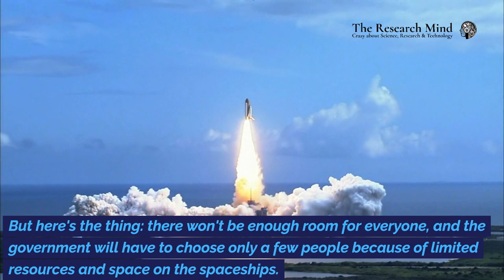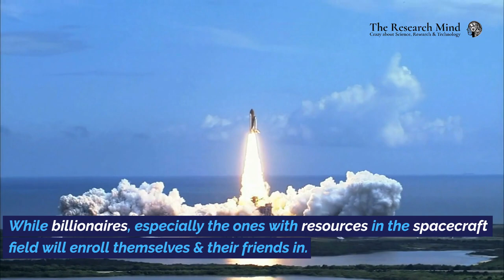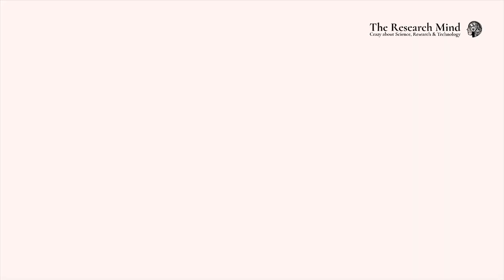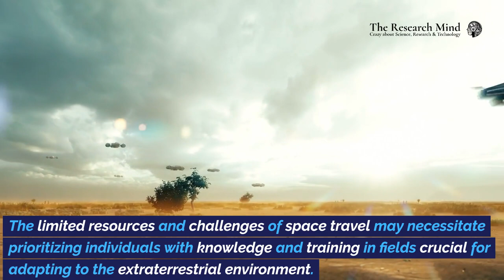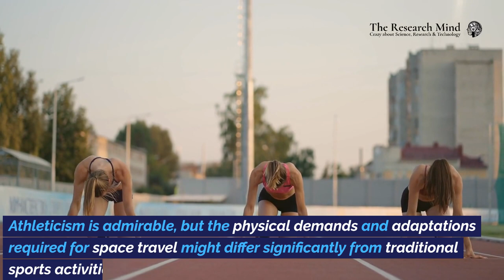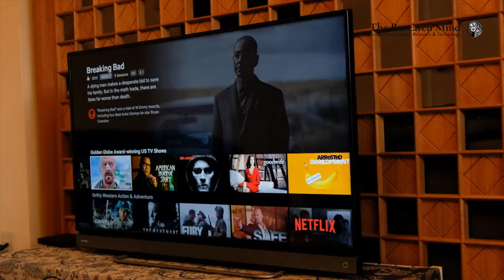Who would die first if the pandemic kills life on Earth in one month?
Mind blowing science story based on the assumption that the earth will demise in one month. If that happens, some folks might have a chance to live on a space station or another planet. But here's the thing: there won't be enough room for everyone, and the government will have to choose only a few people because of limited resources and space on the spaceships. So, which professional do you think will be picked first? And, on the flip side, who do you think will be the last to get a spaceship seat? We think that YouTubers, Fashionistas, and Professional Gamers may be the least important professionals in this scenario.

**Chapters**
00:00 Introduction
00:57 1. Politicians and Billionaires
01:21 2. Medical Professionals
01:42 3. Astronauts
02:02 4. Engineers and Technicians
02:22 5. Security and Defense personnel
02:42 6. Energy Specialists
02:59 7. Agricultural Experts
03:18 8. Biologists and Ecologists
03:40 9. Psychologists and Social Workers
04:00 Least Important Professional
04:10 1. Social Media Influencers
04:56 2. Fashionistas
05:16 3. Professional Gamers
05:35 4. Professional Tour Guides
05:48 5.Sports Commentators
06:04 6. Luxury Travel Agents
06:14 7. Personal Shoppers
06:26 8. Interior Decorators
06:35 9. Professional Athletes
06:48 10. Film Critics
06:56 11. Event Photographers
07:10 12. Weather Reporter
07:23 13. Rock, Paper & Scissors champions
07:36 14. Netflix Bingers
07:55 15. Ice Cream Taster
08:13 16. Professional Bed Testers
08:32 17. Professional Clowns
08:50 18. Sandcastle Architects
09:05 19. Professional Nappers
09:22 20. Jigshaw puzzle master
09:37 21. Synchronized swimmers
09:50 22. Professional Chess Players
10:08 23. Professional Jinga Players
10:25 24. Professional Hacky Sack Players
10:39 25. Origami Masters
10:52 26. Extreme Hula Hoopers
11:06 27. Professional Tiddlywink Players
11:20 28. Yo-Yo Master
11:30 29. Mime Artist
11:40 30. Sudoku Champion
12:11 Recommendation